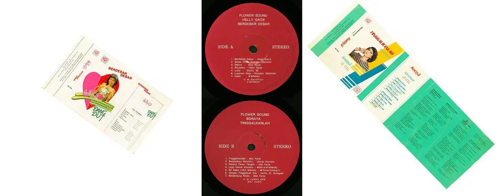Flower Sound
00:00 Berdebar-debar (Anno Garut) - Helly Gaos
05:33 Siapa Dia (Hamdan Attamini) - Helly Gaos
09:40 Denny (Aziz Ascar) - Helly Gaos
14:01 Arjunaku (Helly Gaos) - Helly Gaos
19:30 Luka (Sonny M.) - Helly Gaos
23:06 Lupakan Saja (Hamdan Attamini) - Helly Gaos
26:52 Kasih (A. Effendy) - Helly Gaos
32:23 Tinggalkanlah (Mat Faris) - Soraya
36:51 Sampaikan Salamku (Ujang Haviana) - Soraya
40:25 Kemelut Timur Tengah (Mat Faris) - Soraya
45:37 Lagu Untuk Kaumku (Math's/A. Effendy) - Soraya
49:50 Ali Baba [1001 Malam] (Undang H./M. Faris) - Soraya
53:57 Jangan Tinggalkan Dia (Varlin E. Hutagaol) - Soraya
57:54 Senandung Rindu (Mat Faris) - Soraya